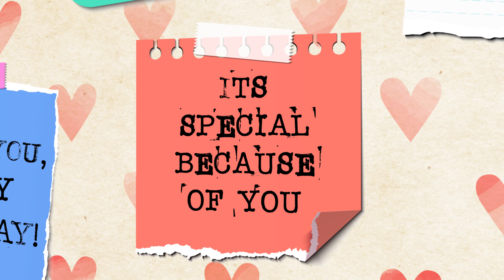19 OCTOBER BIRTHDAY STATUS